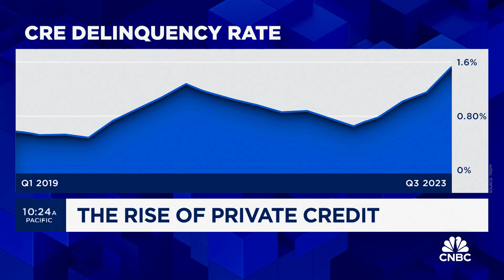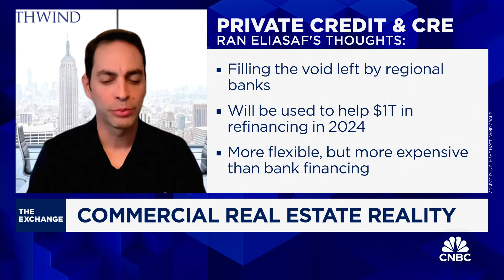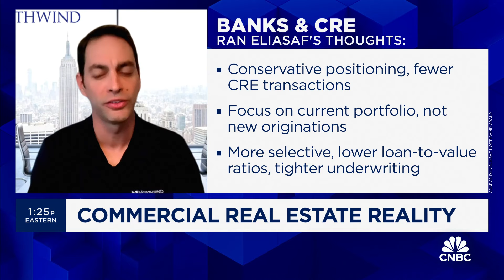Banks may continue to pull back from commercial real estate in 2024, says Northwind's Ran Eliasaf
Ran Eliasaf, Northwind Group founder and managing partner, joins 'The Exchange' to discuss the state of commercial real estate, the industry's outlook for 2024, and more.